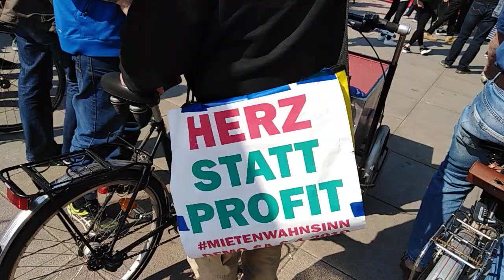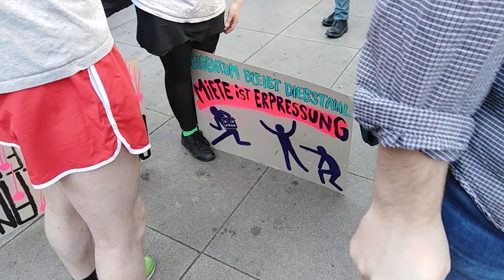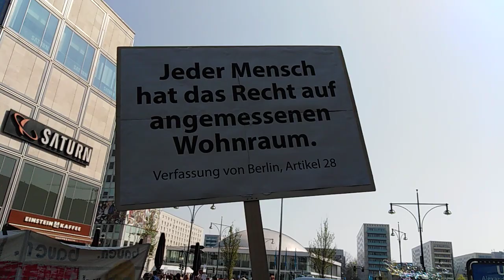Demo: Wohnen ist Menschenrecht in Berlin (06.04.2019)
Linke fordern ganz offen die Enteignung von Immobilienbesitzer in Berlin. Wollen Sie damit mehr Platz für ihre eigenen Flüchtlinge schaffen, während jene deutsche, "die schon länger hier leben", in der Obdachlosigkeit verrecken dürfen?